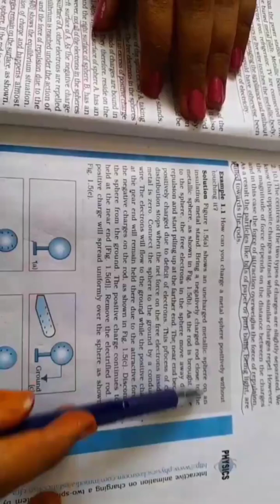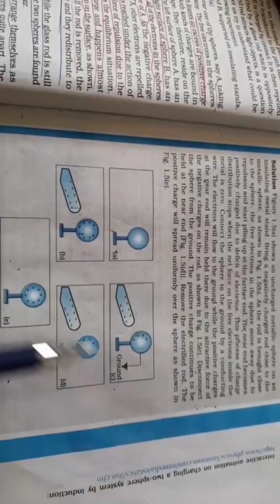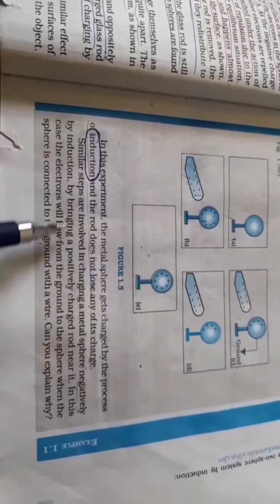Example 1.1(NCERT) in TAMIL, class12 physics, Electric charges and fields, Electrostatics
Example 1.1:How can you charge a metal sphere positively without touching it? (TAMIL) ,Physics

Electrostatics